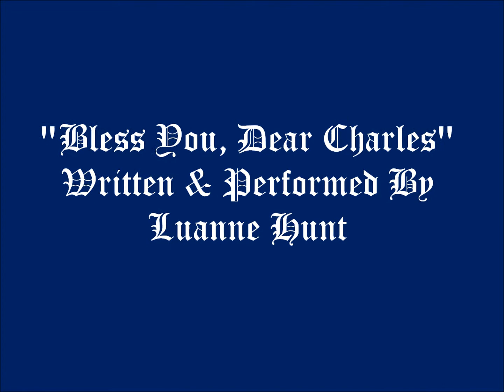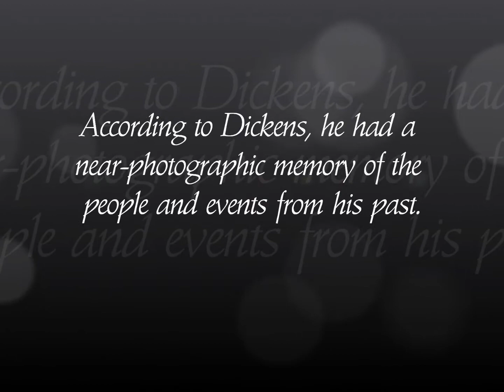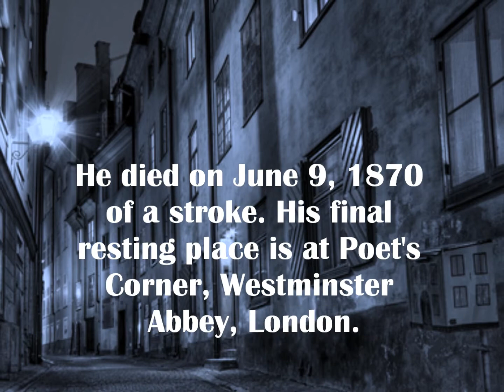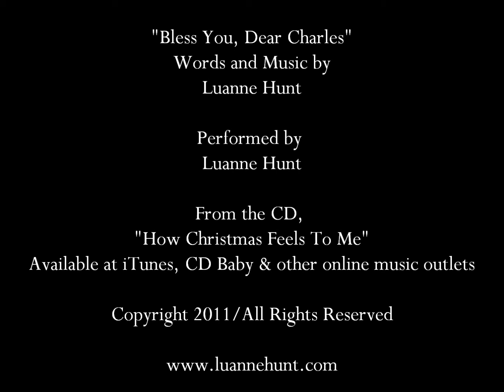Bless You, Dear Charles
A song and video honoring the life and work of Victorian-era writer, Charles Dickens.